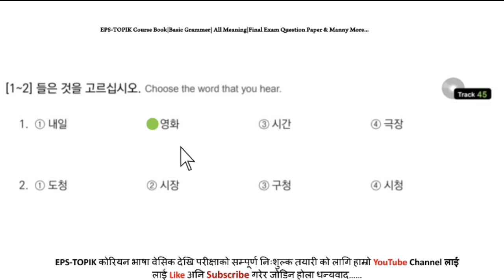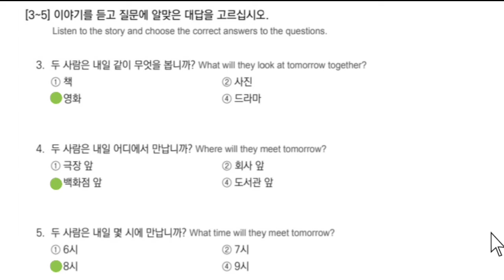EPS-TOPIK BOOK 듣기 SolutionUNIT-13FOR UBT EXAM 2023